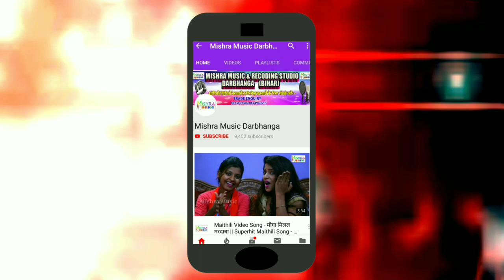Amrendra Jhunjhunwala का Latest Hindi Love Song | मैं तेरा प्रेम दीवाना | Mai Tera Prem Diwana